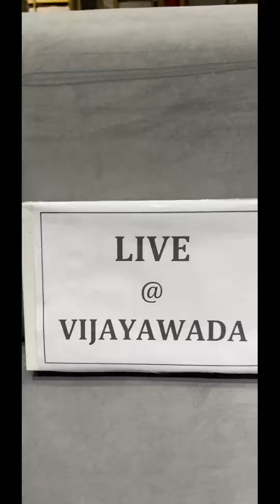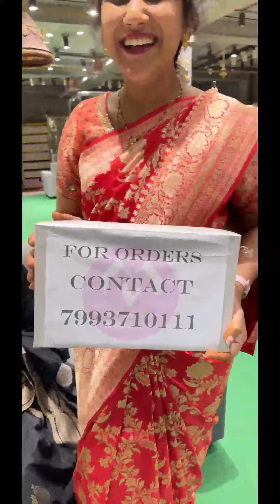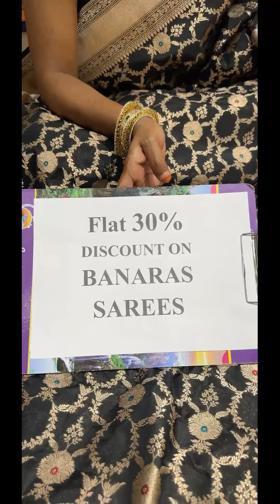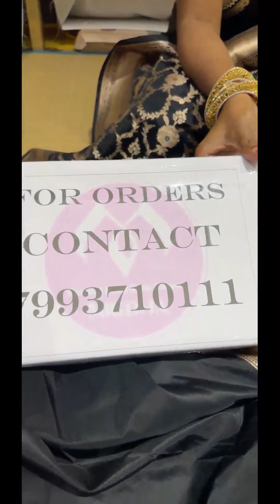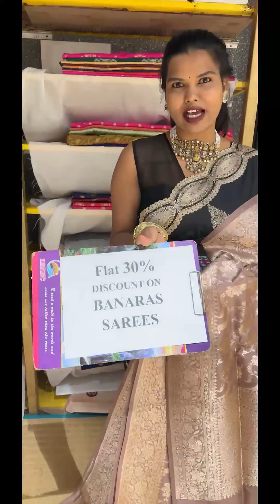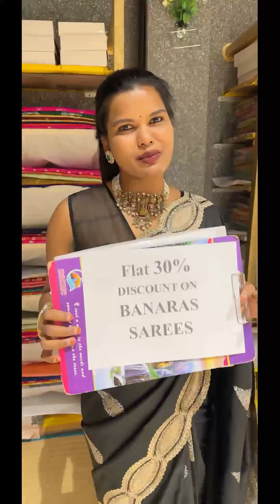Flat 30% Discount On Banarasi Sarees | Vijaywada Mugdha Sarees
Mugdha -Exclusive sarees

Super Budget Sarees at Wholesale Prices | Mugdha Sarees | sashivangapalli mugdha @brideessentials ​

Festive Collection 40 % Sale silk sarees Mugha Sarees